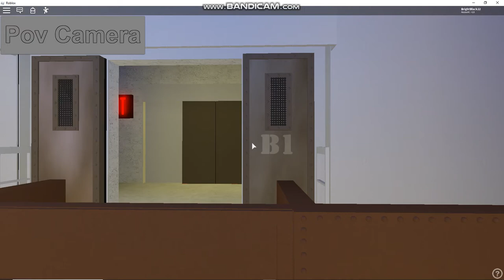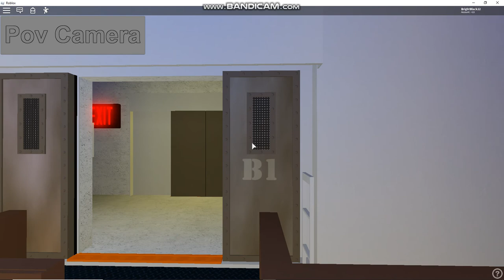The Twilight Zone Tower of Terror with Maintence lights on late check out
The Twilight Zone Tower of Terror with Maintence lights on late check out enjoy